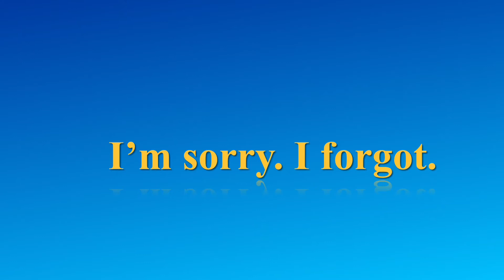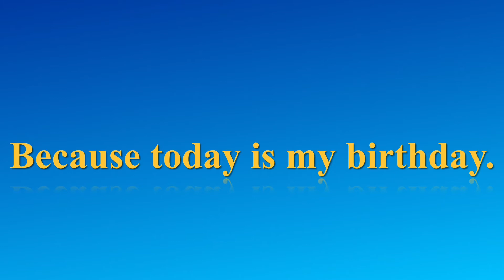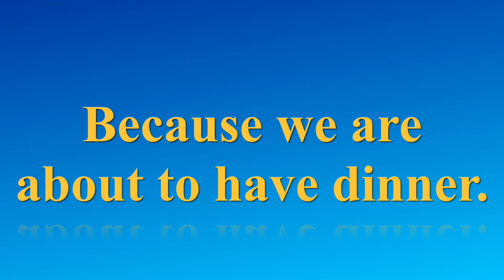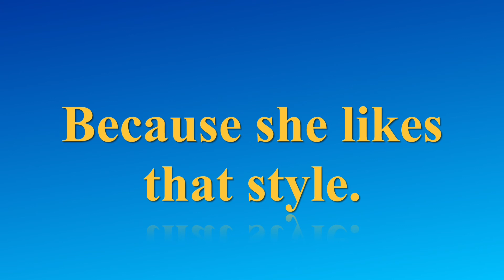การใช้ Why? ตั้งคำถาม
คลิปวิดีโอการเรียนวิชาภาษาอังกฤษเรื่อง Why? สอนโดยครูกิตติคุณ คะเณย์ โรงเรียนมหาสวัสดิ์(ราษฎรบำรุง)
-ขอแก้ไขข้อมูลผิดนะครับ นาที 2.38 ประโยคที่ถูกต้องคือ You can’t do that. ต้องขออภัยด้วยครับ-